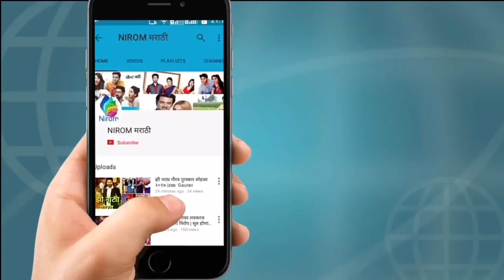राणा अंजलीचा असा Romantic अंदाज तुम्ही यापुर्वी कधीही पाहिला नसेल|Rana Anjali|Tuzhat Jeev Rangala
राणा अंजलीचा असा Romantic अंदाज तुम्ही यापुर्वी कधीही पाहिला नसेल|Rana Anjali Romantic Dance Performance